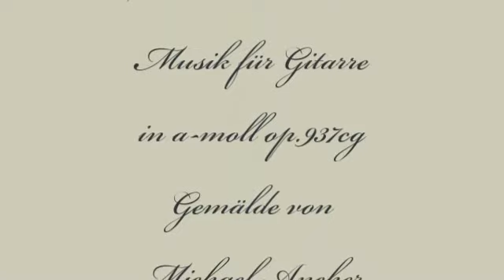Herb Weidner Summer at Seaside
A light summer breeze at Seaside. Music for Guitar in a-minor op.937cg. Painting by Michale Ancher "Strolling at Seaside".